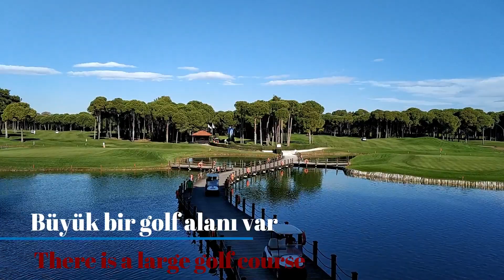Sueno Hotels Golf Belek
Best golf hotels,best golf hotels turkie,best golf hotel turkey

Best Belek hotels: YOUR Top 10 best hotels in Belek, Turkey